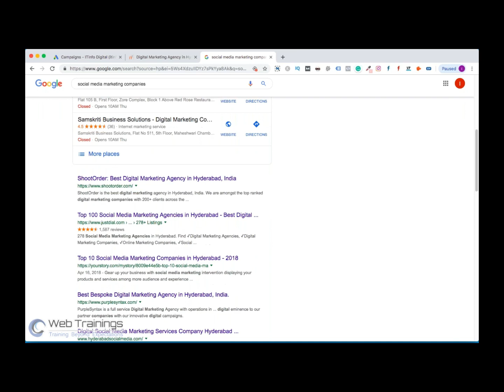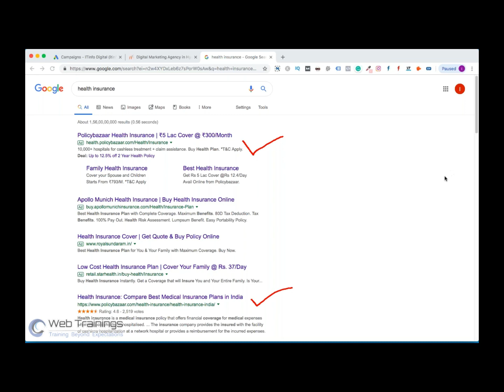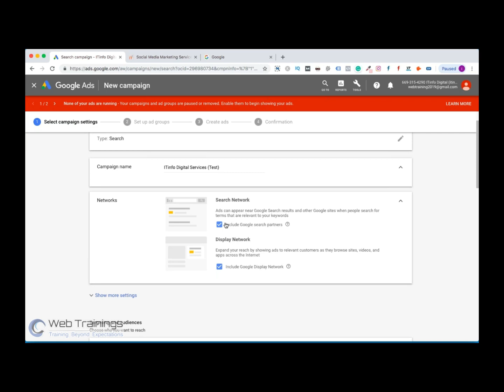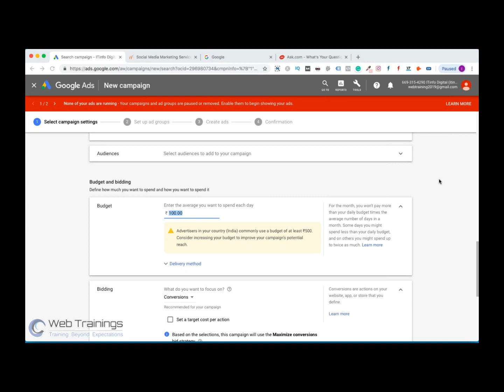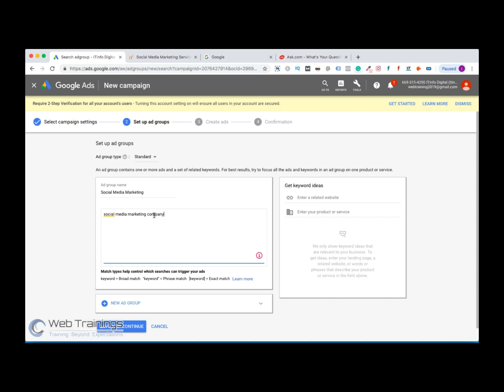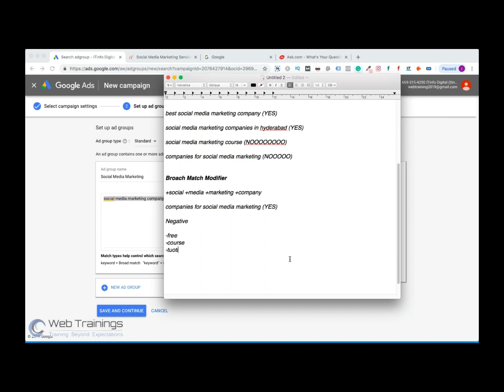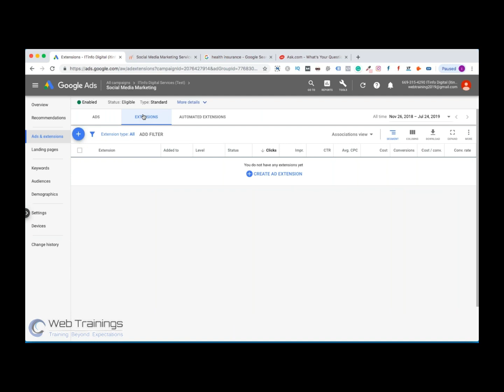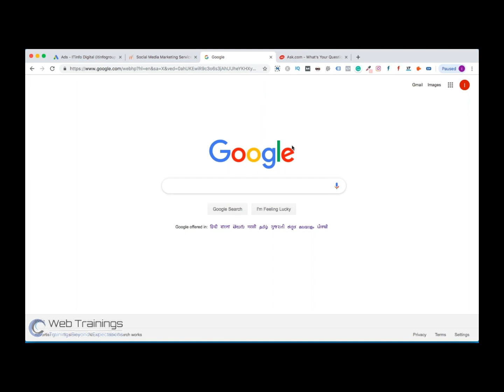Learn PPC Campaign in 35 Minutes - PPC Tutorial for Beginners in Hindi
In this video, you will learn about how to set up Google Ads PPC Campaign with AdGroups, Ads and Keywords. We also include basic concepts of Keywords Match Types and Ads Extensions.

Please, Ask Questions in Comments, I will respond to queries.